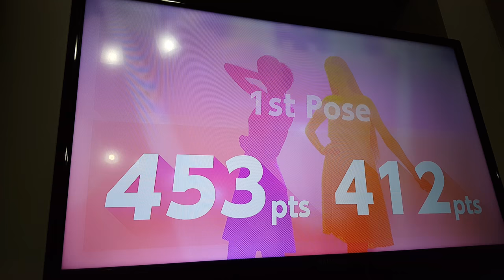Nintendo Switch Game 1